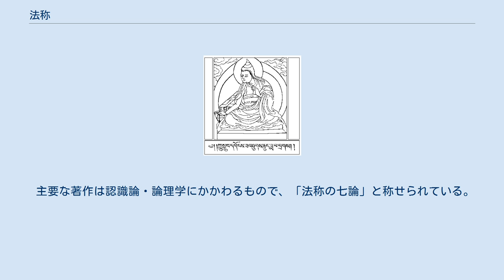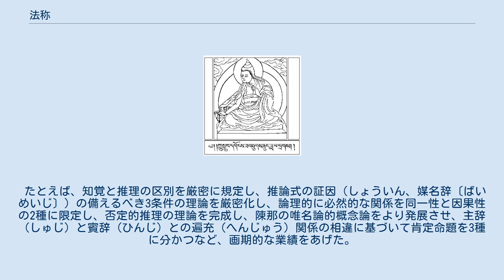法称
法称 法称（ほっしょう、dharmakīrti 〈ダルマキールティ〉）は、7世紀中葉のインド仏教最大の知識論の学問僧。
唯識派に分類される。
デカン地方の出身とされるが、生没年は不詳である。
活動期は、インドに留学した玄奘と義浄との中間にあたる。
 主要な著作は認識論・論理学にかかわるもので、「法称の七論」と称せられている。
 『知識論評釈』 『知識論決択』（ちしきろんけっちゃく） 『正理一滴』（しょうりいってき） 『証因一滴』（しょういんいってき） 『論議の理論』 『関係の考察』 『他人の存在の論証』 法称は陳那（ディグナーガ、480年-540年ころ）の知識論を継承し、さらにそれを発展させ、より確実な理論に高めた。
法称以降の仏教およびインド哲学諸派の認識論と論理学（因明）に重大な影響を与えた。
 たとえば、知覚と推理の区別を厳密に規定し、推論式の証因（しょういん、媒名辞〔ばいめいじ〕）の備えるべき3条件の理論を厳密化し、論理的に必然的な関係を同一性と因果性の2種に限定し、否定的推理の理論を完成し、陳那の唯名論的概念論をより発展させ、主辞（しゅじ）と賓辞（ひんじ）との遍充（へんじゅう）関係の相違に基づいて肯定命題を3種に分かつなど、画期的な業績をあげた。